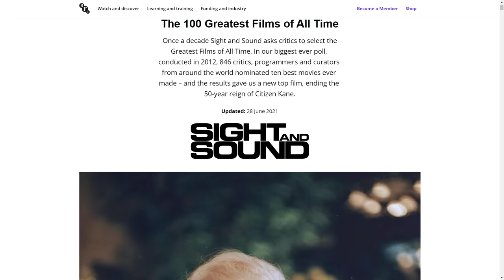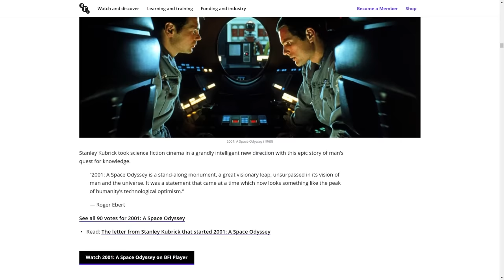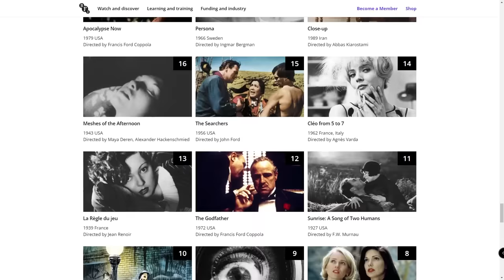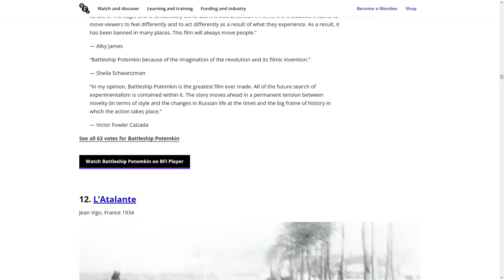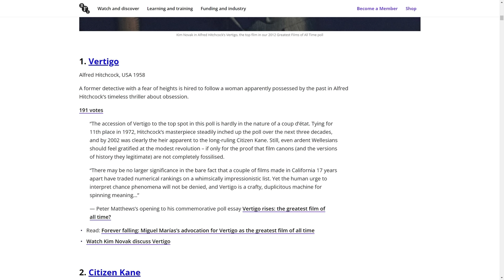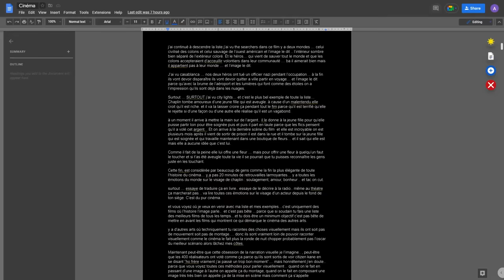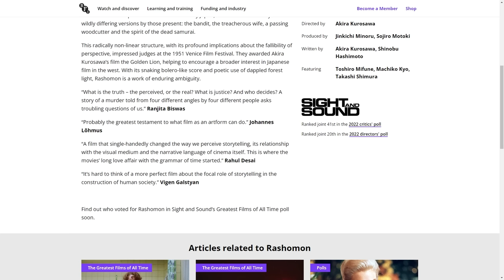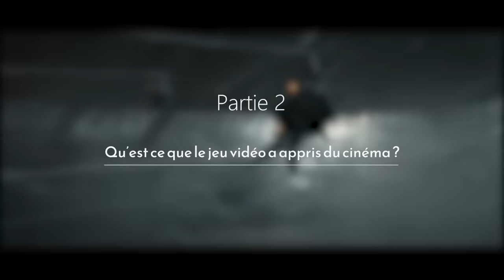C'est quoi un bon film ?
ok alors... y a pas vraiment de raison pour que cette vidéo existe à la base je voulais faire une vidéo sur "le cinéma dans le jeu vidéo" et donc fallait que je fasse une courte intro sur l'importance de parler visuellement dans le cinéma pour dire pourquoi ce serait bien de le faire dans le JV. Je suis tombé sur la liste Sight & sound ça m'a intéressé et comme je suis un animal je me suis paumé dans mon script et maintenant j'ai une intro de 20 minutes qui parle pas du tout de JV. Je pourrais juste enchaîner sur le JV dans la même vidéo mais les gens qui ont cliqué en voyant une vignette et un titre type "LE CINEMA DANS LE JEU VIDEO" et qui se mangent 20 minutes sans aucun rapport avec le JV vont se dire "je me suis fait clickbait comme jamais" du coup je coupe la vidéo en deux et comme ça ceux qui n'aiment que le jeu vidéo regarderont que la suivante et les autres regarderont les 2 et tout le monde sera content.

Évidemment toute la vidéo n'est que mon avis, vous avez le droit d'être d'accord avec rien et de penser que je suis demeuré, si vous êtes pas d'accords je serais ravi d'en débattre avec vous dans les commentaires juste si je réponds pas c'est que je suis probablement en train de monter mon Samurai sur FF XIV.

Si vous allez checker la liste Sight & Sound aujourd'hui vous verrez qu'elle a changé et que Vertigo s'est fait dégager à la 2e place. La liste a changé hier, littéralement hier. Elle change une fois tous les 10 ANS et j'arrive à sortir une vidéo sur une version de la liste qui est obsolète depuis 24 heures.

Si vous avez l'impression que j'ai la voix rauque à certains passages c'est parce que j'ai voulu re-record certains moments à la dernière seconde ce matin et j'ai choppé une angine hier.

Le délire de mettre le nom et la date du film en bas à droite je le fais déjà parce que c'est pratique pour vous mais surtout pour faire un clin d'oeil à Studio Binder qui est la meilleur chaîne de tout Youtube pour parler cinéma et qui est la seule chaîne que je vois faire ça à chaque fois, si vous comprenez l'anglais vous devriez carrément regarder Studio Binder.

D'ailleurs le film à 08:20 c'est Interstellar, c'est le seul où le nom est pas indiqué mais je voulais que rien vienne gâcher cette incroyable image. Je me disais "de toute façon la terre entière l'a vu" et littéralement la 2e personne à qui j'ai montré cette vidéo m'a fait "mec c'était quoi le film à 08:20 c'est trop beau mais y a pas le nom" mais c'était trop tard pour réuploader donc je compte sur vous pour le mettre dans les commentaires pour le 4 malheureux qui n'ont pas vu Interstellar.